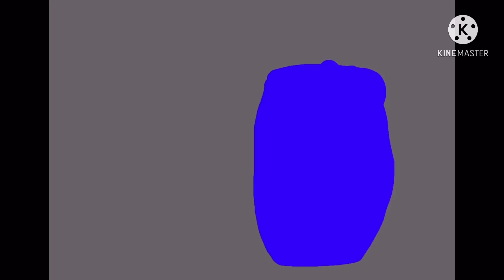The sketch seriez full season 1 (with chapters)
0:00 episode 1
2:19 episode 2
4:29 episode 3
6:16 episode 4
8:28 Final episode,episode 5